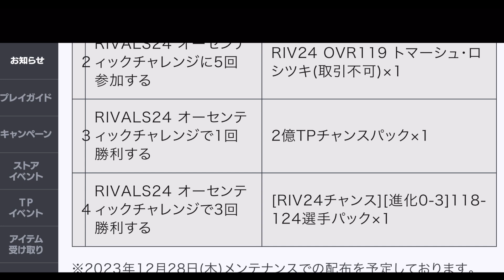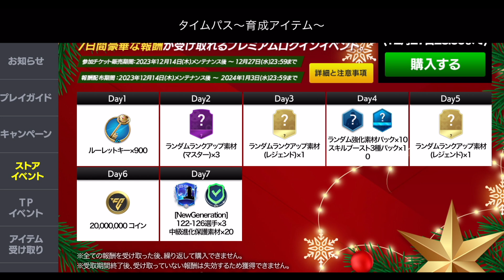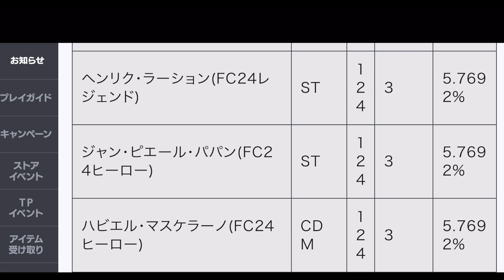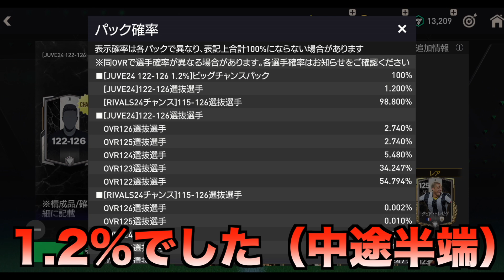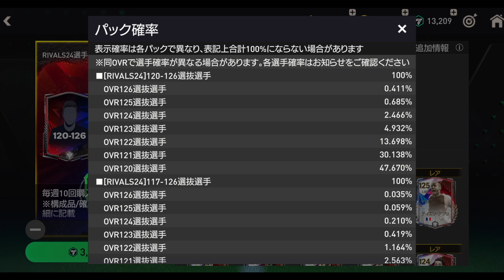【週間アプデ情報】新搭載の最強選手&スナイデル確定パック!天井まで引く覚悟はあるか!?【FCモバイル】【FIFAモバイル】【FC MOBILE】【FIFA】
めちゃくちゃ引きたい...

24時間生配信アーカイブ